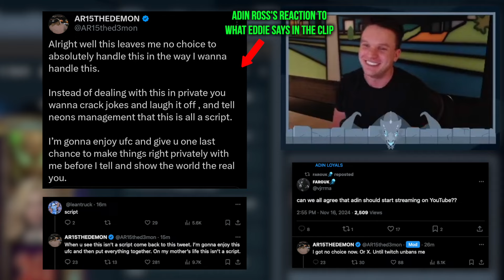Eddie comments on the rumors that Adin Ross has left Kick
btc: bc1ql0wx0rzeh9rrejvxdpdn2cdy3m8p0xat04jzng
eth: 0x202a57f1A5bc92668E61be8f7271543DC81dA451
ltc: LSGYcZKpSHHqJPRwvGNFKtnKW7GmbBCedz